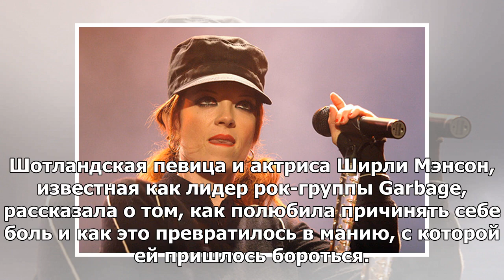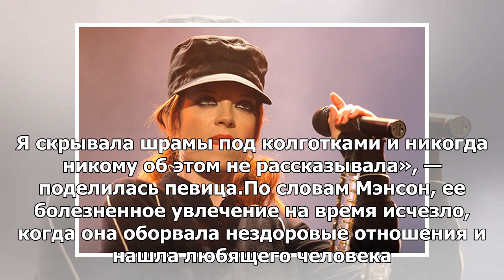Вокалистка Garbage Ширли Мэнсон рассказала о наслаждении от мазохизма